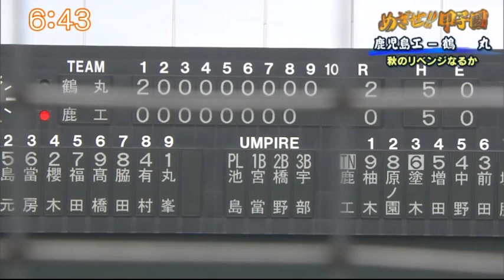『めざせ！！甲子園』大会ダイジェスト 7月16日(火)【鹿児島工-鶴丸】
令和最初の夏の高校野球が7月6日(土)に開幕しました。「Ｊチャン＋」の『めざせ！！甲子園』で紹介した熱戦の模様を配信します。

KKB鹿児島放送では、各種SNSやLINEも更新中です！

■地上波では見れないアナウンサーの素顔を更新中

■KKBの中の人が面白おかしく気ままに更新中